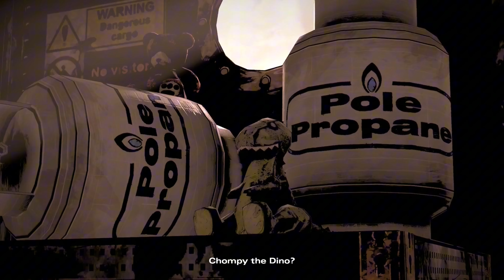MICHONNE ESCAPES FROM NORMA'S PRISON!!! THE WALKING DEAD MICHONNE GAMEPLAY FIRST PLAYTHROUGH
Doing so helps the channel a lot and helps make the videos reach out to more people also please sharing the video is really appreciated as well.

Videos are posted Daily. Also check out Lasean games on X/Twitter as well!
MAKE SURE TO FOLLOW ON X/TWITTER TO STAY UPDATED!

Interested In Watching More Videos, Check Out Part 1 of these Series…

The Walking Dead Season 3 Gameplay Walkthrough Part 1 includes Episode 1: Ties That Bind for Xbox One, Playstation 4 and PC. This The Walking Dead Season 3 Gameplay Walkthrough will also include a Review, all Episodes and the Ending.